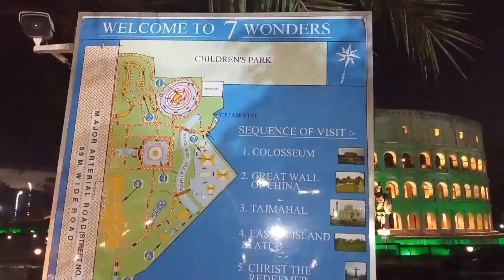Eco Park Kolkata ticket price 2022 | Newtown Eco Park | Eco Park Timetable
The Eco-Park in Action Area II of New Town is one of the largest open spaces in the city.
The site is spread across an area of 194 hectares (480 acres) and includes a 42-hectare (100 acres) water body with an island. The Central Business District (CBD) is located to the east of the site and one of the largest convention centres in the country, Biswa Bangla Convention Centre, has been built to its north.
BUS FROM HOWRAH -
AC-12 , S12 , 215A
Bus From sealdah - 260, S12
UPTO TECHNOPOLISH/ NEW TOWN BUS STOP.
FROM HERE YOU CAN GET MANY BUS FOR  ECO PARK.
HOWRAH TO NEWTOWN - 1 HOUR
NEWTOWN TO ECO PARK - 15 MUNITE

Tuesday to Saturday = 1:30 pm Noon. to 7:30 P.M.

Park entry and Ticket counter close at 07:30 P.M.

Gate Entry charge is Rs 30/-.

Toy train - Rs. 150 per person

speed Boat on water- Rs. 100 per person

seven Wonder - Rs. 30 per person

Gate no.1
rabi aranya
Eiffel tower
japanese forest

water sports
Toy train
boat ride
artist cottage
rose garden
musical fountain
terracotta temple

mist garden
Mask garden
Bamboo garden
ghum station
tea lounge
butterfly garden

children's park
seven wonder

Places of interest:

Thailand Mask at Mask Garden

Musical Fountain at Eco Park ...

Roses blooming in the rose garden during winter

Model of a book showing one of Tagore's poems in Bengali

Replica of a temple from Bishnupur at the Eco Park

Bell at Eco Park

Walkway through the rose garden

Waterbody at Eco Park

Gaming_Zone

Amphitheatre
What is the entry fee of Eco Park Kolkata?
Which day Eco Park is closed?
Which day Eco Park is closed in Kolkata?
Why is Eco Park famous?
Is food allowed inside Eco Park?
Which gate is best for Eco Park?
Is food allowed in Eco Park after lockdown?
ecopark Kolkata after lockdown
eco Park vlog
ecoparktour
ecoparkboatingprice
ecoparktajmahal
ecoparkeiffeltower
ecoparksevenwonders
eco park Newtown 2022